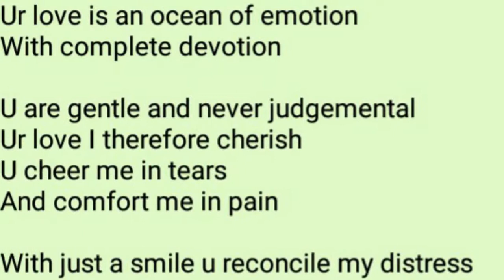Poetry Talent - OUR FRIENDSHIP IS A CONNECTION - Fatima Sumda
Fatima Usman Sumda ,Thinkerbelle